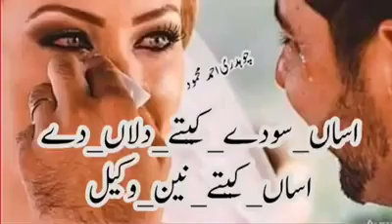Very nice song